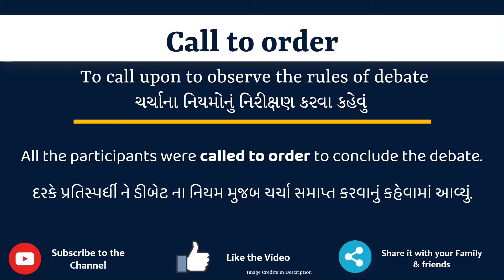Call to order Meaning in Gujarati | Call to order નો અર્થ શું છે | Call to order ગુજરાતી માં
આ વિડિયો માં તમે Call to order નો Gujarati માં અર્થ સમજશો અને એની સાથે Call to order નું pronunciation પણ શિખશો. એટ્લે કે તમે Call to order ના meaning ની સાથે સાથે એ પણ શિખશો કે Call to order ને કેવી રીતે બોલાય, Call to order ને બોલવાની સાચી રીત કઈ છે.

તો બસ એક મિનટ માં શીખો Call to order શબ્દ ને.

Lets learn Gujarati Meaning of Call to order in detail

Call to order ને examples થી સમજીએ